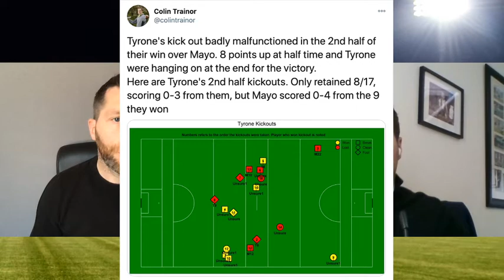"Keegan should be playing as the plus one at the back"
Steven Poacher and Shane Stapleton discuss Mayo's tinkering in defence, their clash against Leitrim, and falling intro traps.